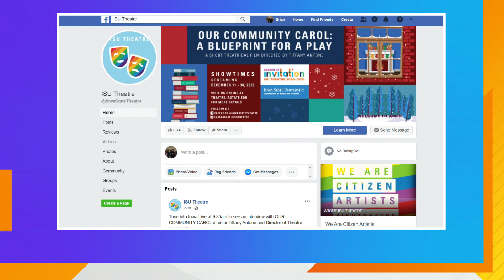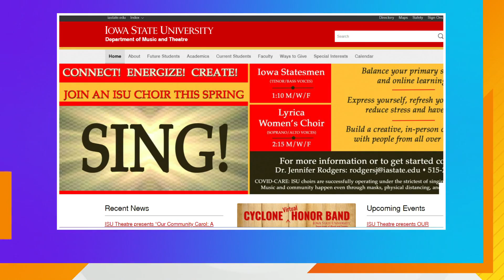ISU Theatre presents "Our Community Carol" an original theatrical film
Experience the magic of the holiday season and the power of community, with ISU Theatre's original, modern-day version of Charles Dickens' "A Christmas Carol."